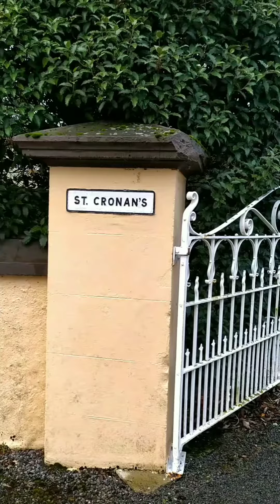Roscrea town (Роскрэй) #2